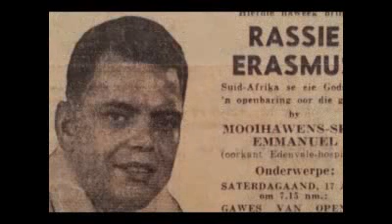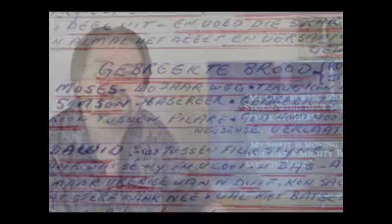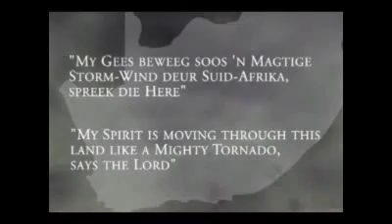Herlewing - Gister tot nou! Rassie Erasmus | Nicky vd Westhuizen (snr) | Johann vd Hoven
Herlewing - Gister tot nou!

- Rassie Erasmus
- Nicky van der Westhuizen (snr)
- Johann- Gerhard van der Hoven

"Hoor hulle preek en sien wat God besig is om vandag in Suid-Afrika te doen!"

Revival in South Africa from the 1950's - 2014.

I have a special guest in the studio who has been a part of God's revival work in South Africa in the eighties. He shares his heart and what he sees God doing in South Africa today. Do not miss this insightful and blessed program where you will be able to hear the preaching of pioneers of revival in South Africa such as the late Rassie Erasmus and Nicky van der Westhuizen (snr).